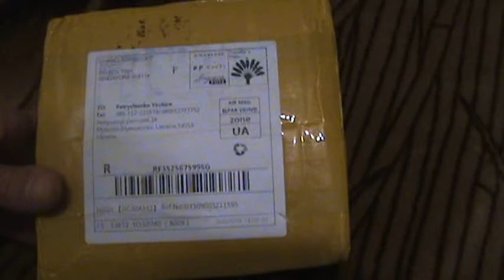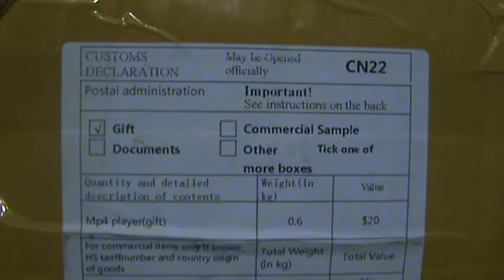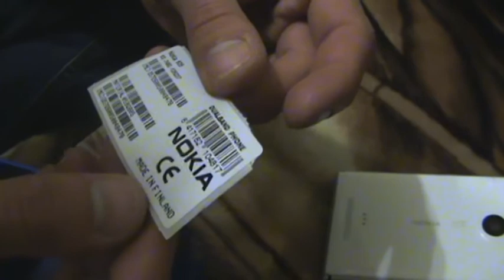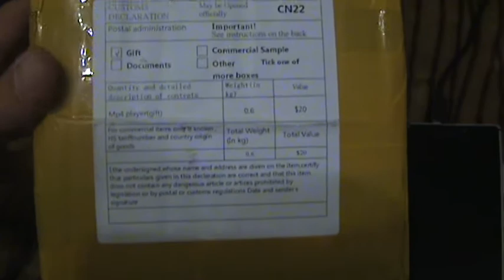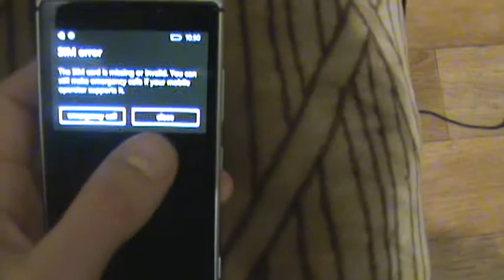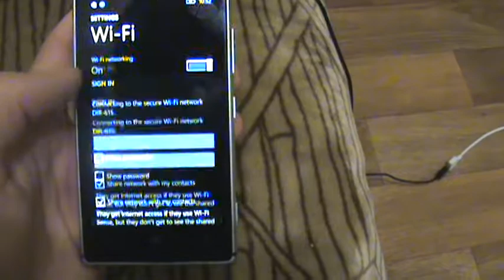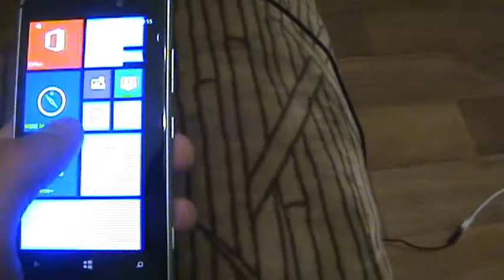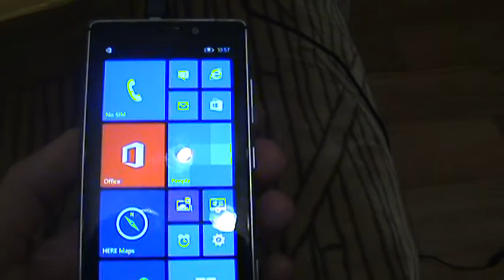Распаковка Люмиа 925 Unboxing Lumia 925 refurbished Aliexpress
--- ссылка на участие в возврате части платежа от вашей покупки на али.